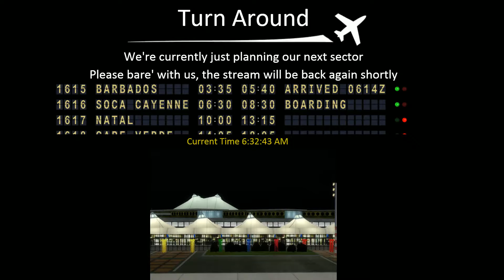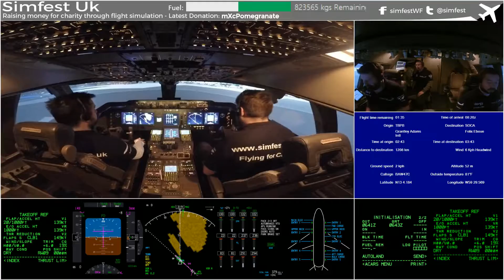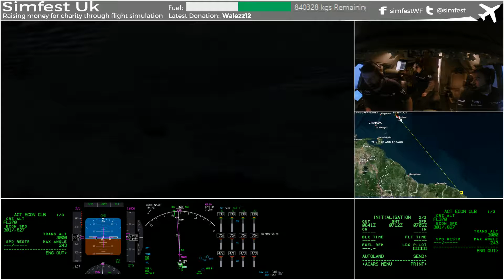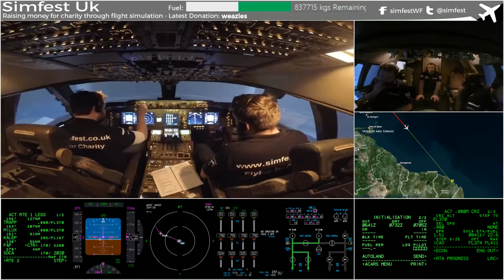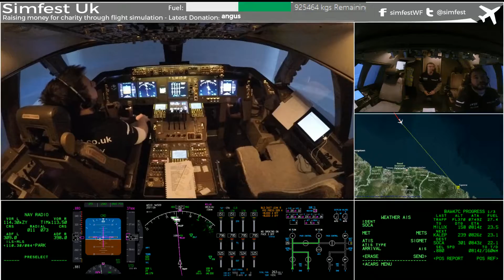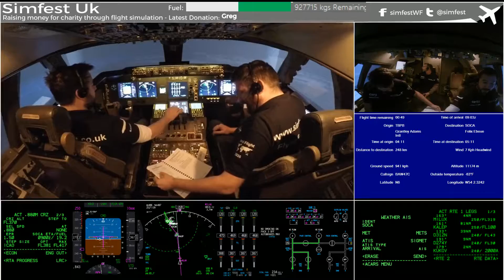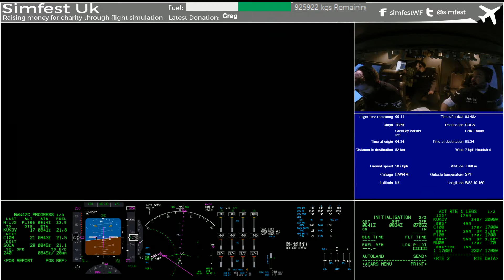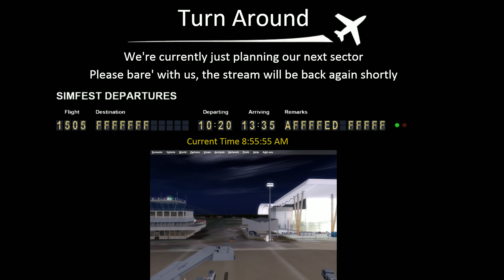Worldflight 2016: Leg 16 Barbados to Soca-Cayenne Simfest Boeing 747-400 Home Simulator